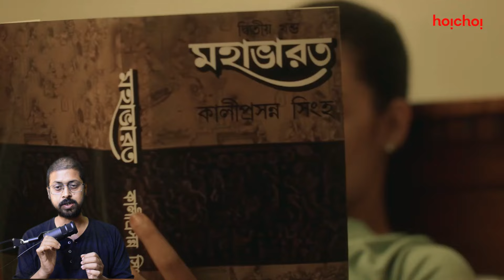10 Extreme Hidden Hindi Web Series On Jiocinema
10 Extreme Hidden Hindi Web Series On Jiocinema